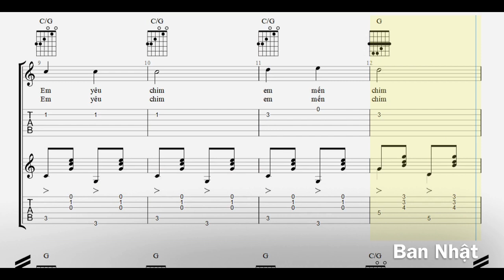Con Chim Non - Lý Trọng - Guitar Đệm Hát - Tone C